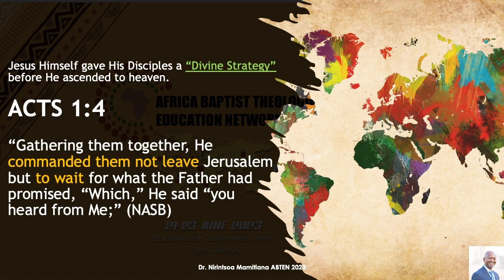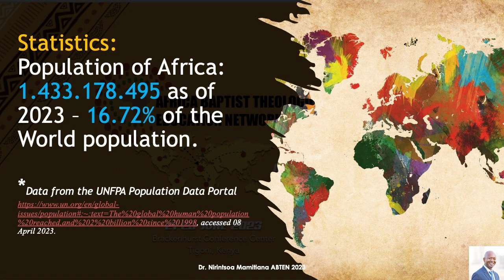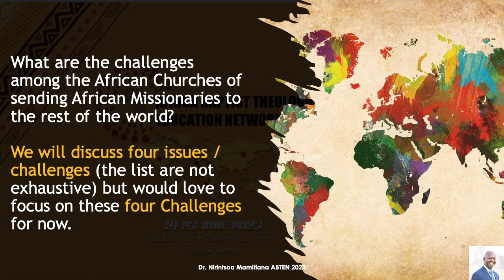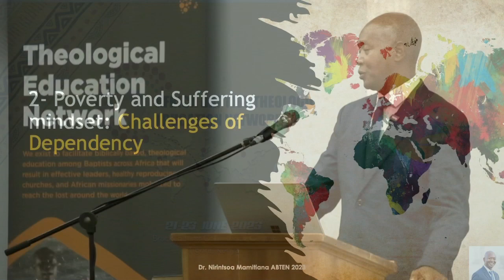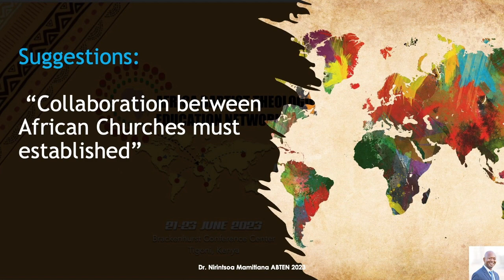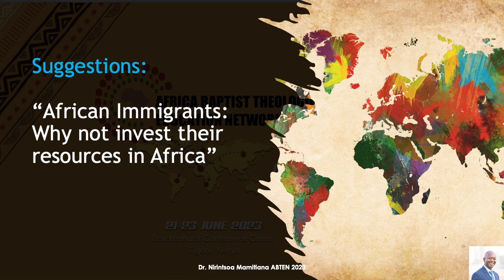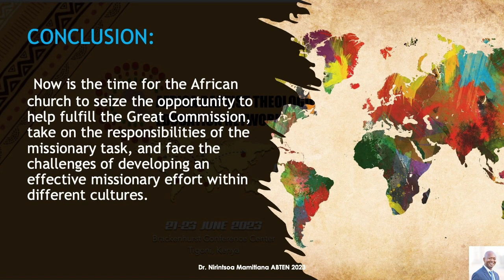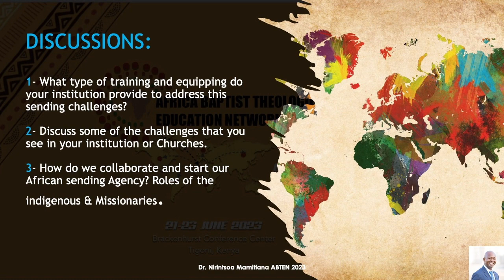Addressing the Challenges of Sending (Dr. Nirintsoa Mamitiana)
NIRINTSOA MAMITIANA is a native of Madagascar. He is an ordained minister of the gospel of Jesus Christ. Dr. Mamitiana is married to Toky and has four children (three daughter serve in Madagascar as indigenous missionaries. Dr. Mamitiana and his wife Toky started Shema Madagascar Ministries, an indigenous ministry focusing on training servant leaders of Jesus Christ through biblical teaching for local and global missions and discipleship. He has been the Senior Pastor of the First Baptist Church of Fort Dauphin, Madagascar since 2020.
He is currently a lecturer and the pioneer of the Fort Dauphin Baptist Theological Bible School, running conferences and seminars to train pastors and church leaders who have a lesser educational background with the hope of enabling many to attend the Baptist Seminary of Madagascar. Dr. Mamitiana earned an MDiv and a Ph.D. in Missiology and World Christian Studies from Southwestern Baptist Theological Seminary in Texas. He earned his bachelor’s degree from the University of the Nations of Hawaii with Youth With A Mission (YWAM), where he served as Discipleship Coordinator and a church planter for over 18 years.
Together with his family, he has traveled extensively all for the sake of bringing the gospel of Jesus Christ to the nations and making disciples.